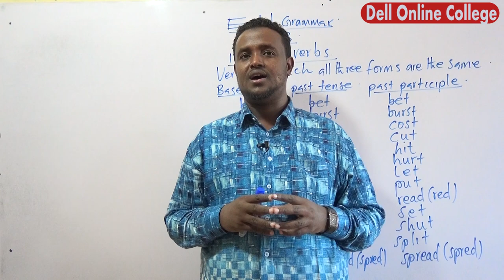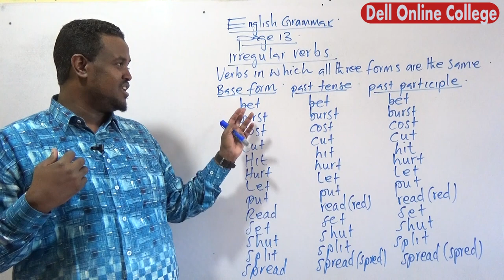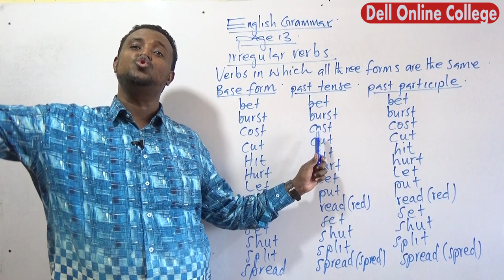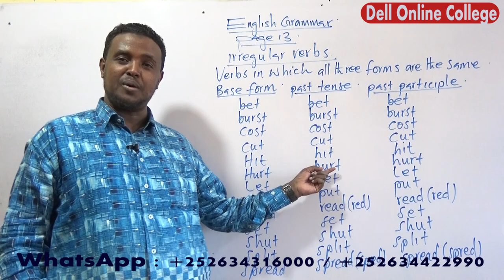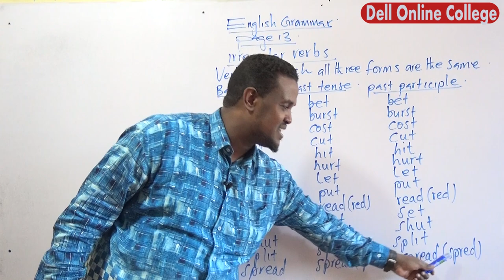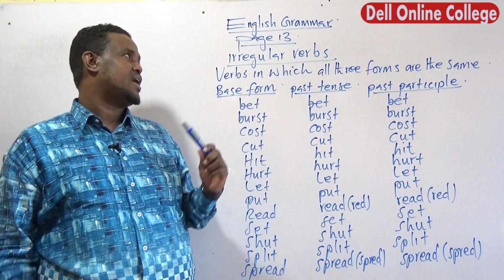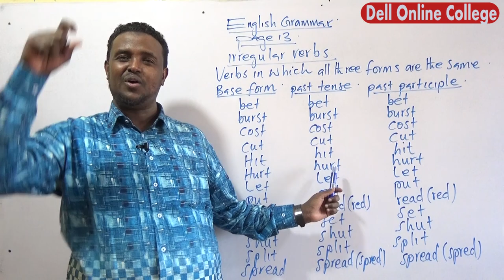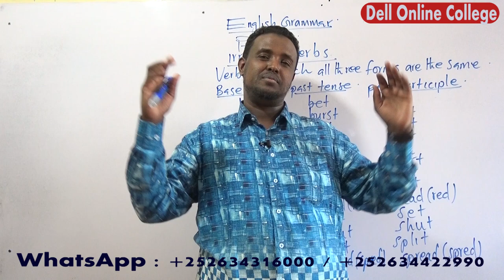Irregular Verbs : Type 1